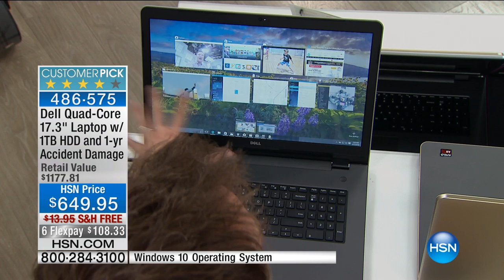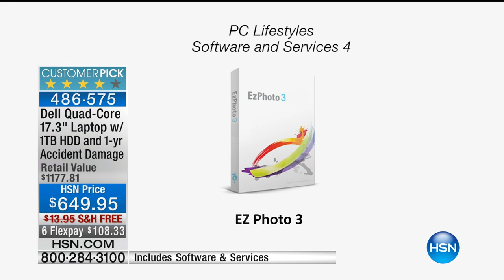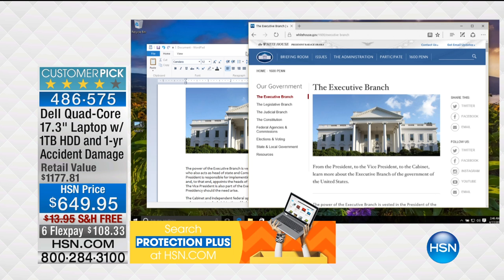Dell 17.3" LED AMD A8 8GB/1TB Win 10 Laptop + ADS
Dell Inspiron 17.3" HD LED AMD A8 QuadCore, 8GB RAM 1TB HDD Windows 10 Laptop with Software, Services and 1Year Accidental Damage Service
Get inspired to do more and have more fun with the Dell...